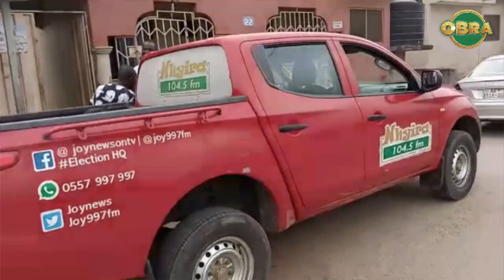[PART 2] "Bishop is a thief" - Woman claims | NhyiraObra 23-2-22